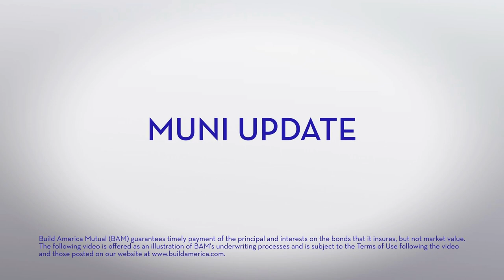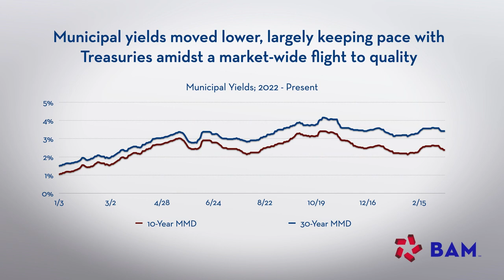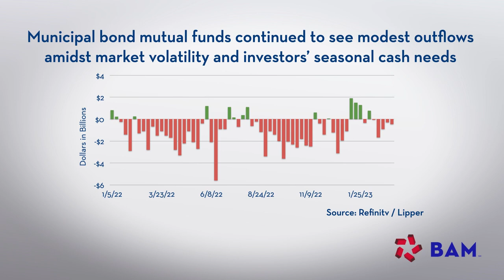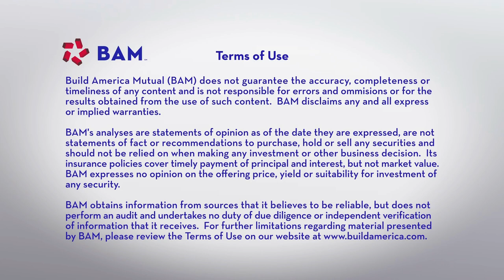Munis Keep Pace with Flight to Quality Rally; BAM Weekly Update, 3/17/23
Municipalbonds largely kept pace with Treasuries in a volatile week marked by strong flight-to-quality bids amidst concerns about stability in the banking system following the failures of Silicon Valley Bank and Signature Bank. BAM insured $165 million of new issues, led by $76 million for Oxnard School District.